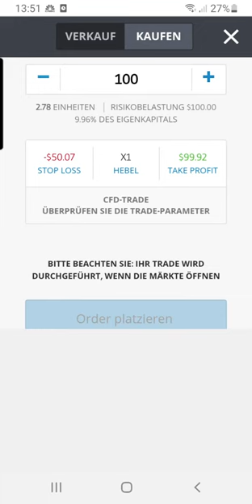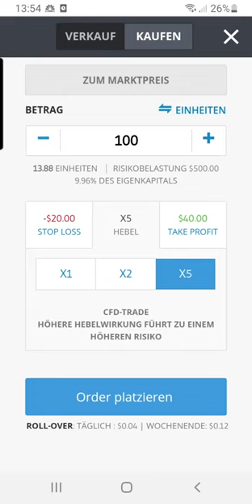Aktien Verkaufen bei eToro: Aktien Shorten mit CFDs & auf fallende Kurse spekulieren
In diesem Video zeige ich dir, wie man mit eToro Aktien verkaufen kann. Das geht bei eToro, in dem man mit CFD-Zertifikaten Aktien Shorten kann und damit auf fallende Kurse spekuliert.

Dieses Video ist keine Werbung, sondern nur meine eigene eToro-Erfahrung. Ich bekomme keinen Cent, wenn du Geld bei eToro verlierst.